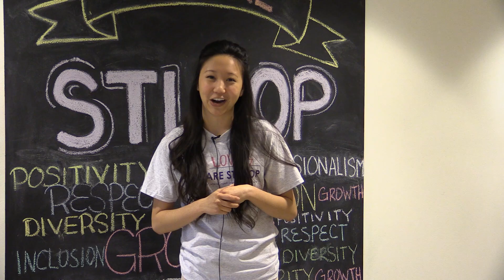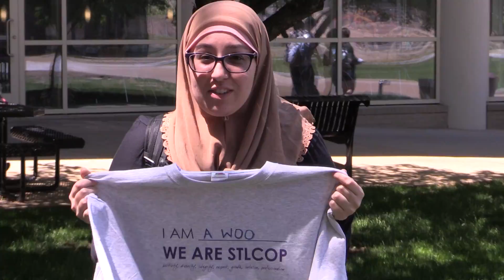We Are STLCOP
Students share why the College's core values are important during We Are STLCOP week.